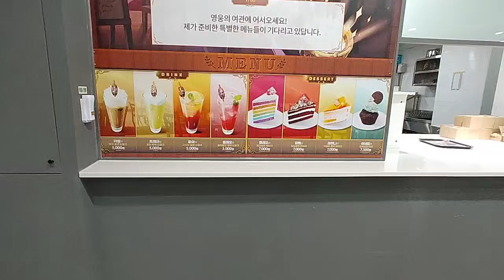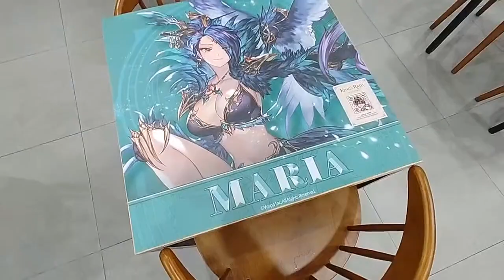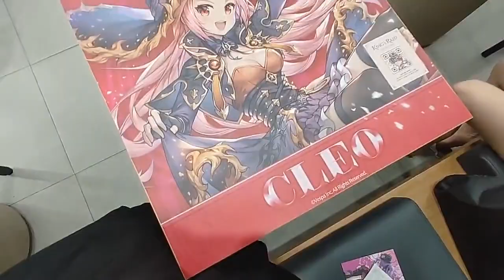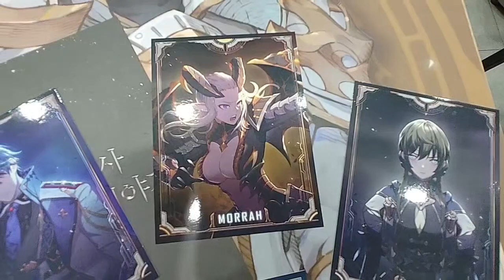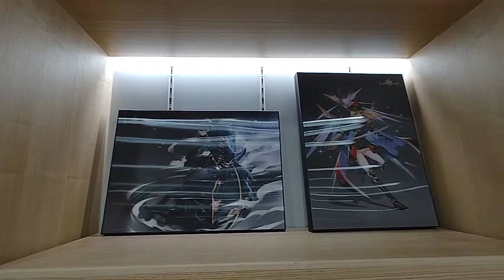KING'S RAID CAFE IN SEOUL!!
Hello everyone! This is a video of the King's Raid cafe in Seoul!